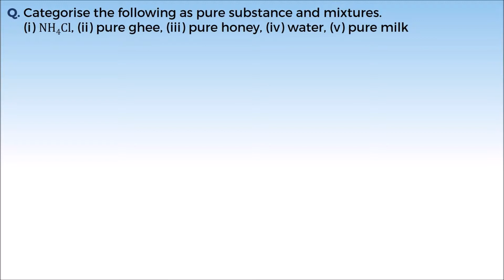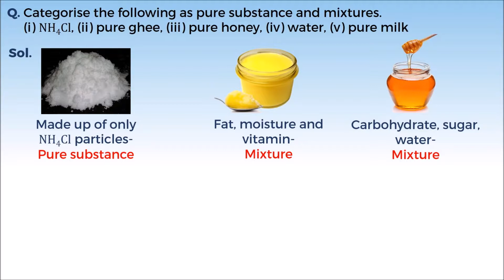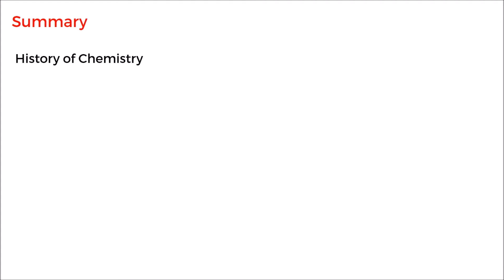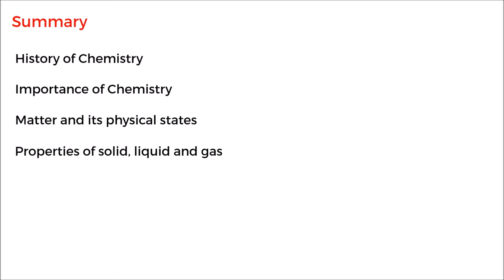5. 11C01.1 Concept Test